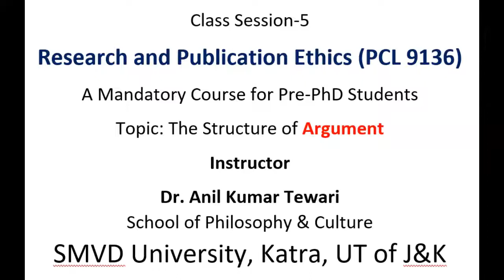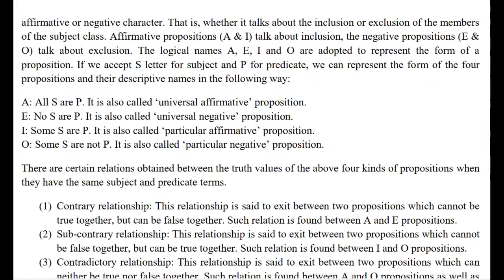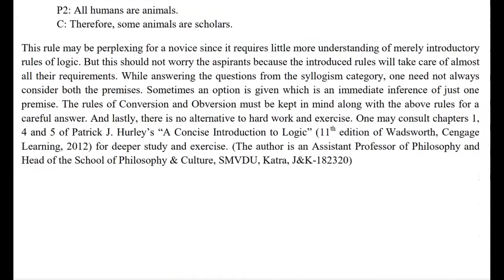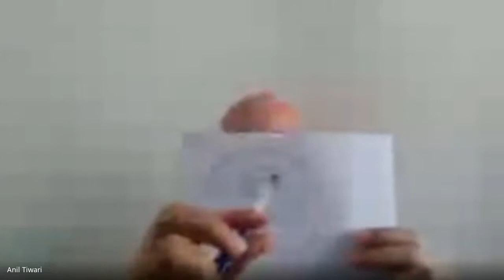Class Session 5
This is the proceeding of my fifth class session of the Research and Publication Ethics course at SMVDU Katra